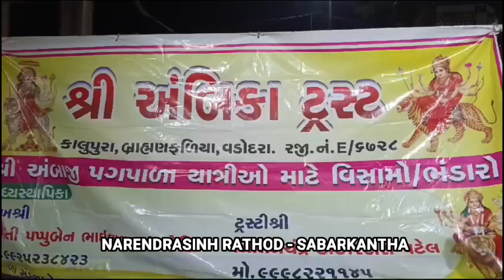NEWS વડાલી માં જય અંબે વિસામા ની પૂર્ણા હુતી કરવામાં આવી,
વડાલી માં જય અંબે વિસામા ની પૂર્ણા હુતી કરવામાં આવી,

ભાદરવી પૂનમે જતાં માઇ ભકતો નેં સેવા માં અવીરત વર્ષો થી સેવા આપતો વડાલી પટેલ વિજયભાઇ ની માલીકી ની જઞયા એ દશ વર્ષ થી અંબે મા નાં દશૅન કરવા પગપાળા સંઘ નેં ભોજન ચા નાસ્તા આરામ કરવાની સગવડ પુરી પાડવામાં આવે છે જય અંબે વિસામા નાં દાંતા ઓને ધન્ય છે જે માં અંબા ના દશૅન કરી ધન્યતા અનુભવે છે એમની સેવા કરવાનો મોકો મળ્યો છે ત્યારે આજે માં અંબાજી ની મહા આરતી સાથે વિસામા ની પૂર્ણા હુતી કરવામાં આવી છે.

રિપોર્ટર નરેન્દ્ર સિંહ રાઠોડ